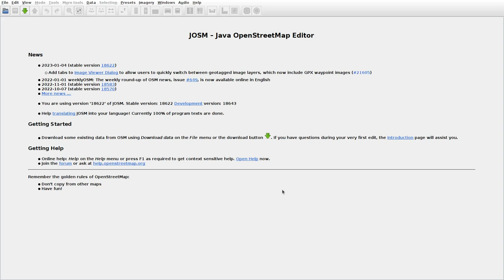JOSMrec1396 2023 01 24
Japan. Hokkaido. Neppu. Tracing buildings (mainly) in JOSM for openstreetmap.